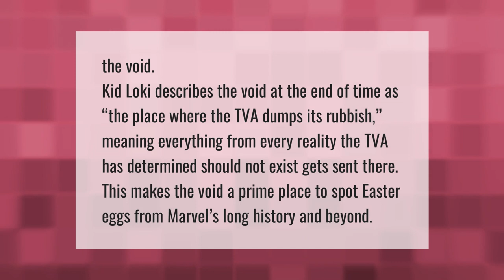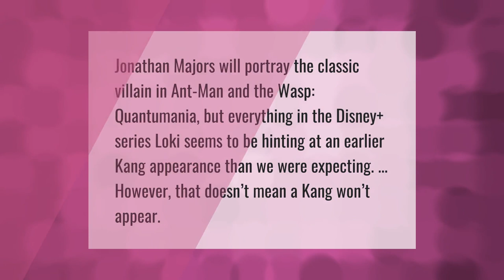What was the place at the end of Loki Episode 5?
00:00 - What was the place at the end of Loki Episode 5?
00:38 - Is Kang in Loki?
01:05 - Is Kang going to be in Loki?

Laura S. Harris (2021, July 6.) What was the place at the end of Loki Episode 5?
    AskAbout.video/articles/What-was-the-place-at-the-end-of-Loki-Episode-5-257408